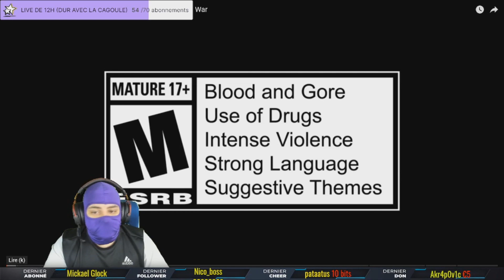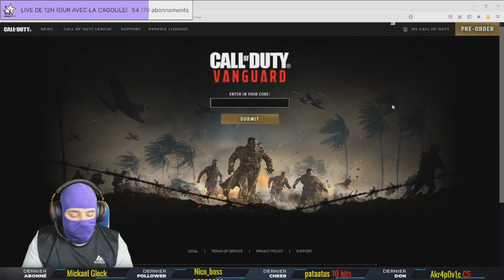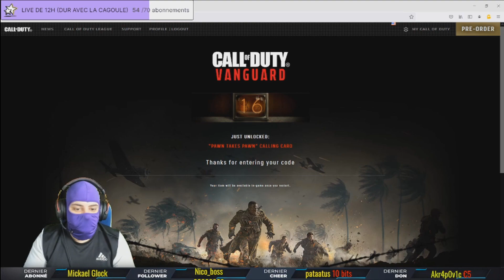COMMENT DÉBLOQUER LA CARTE DE VISITE SECRÈTE DE LA SAISON 6 DE WARZONE ET COLD WAR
Founder : Call of Duty Fanatics

▬▬▬▬▬▬▬ • BIENVENUE 😍 • ▬▬▬▬▬▬▬

Salut à toi jeune joueur, je me présente Jérémie alias Joxbox, Youtubeur et Streameur cagoulé de 32 ans et de Nice. Si tu partages la passion des jeux vidéos, tu es au bon endroit. Alors installe toi et prend une petite pause devant mes vidéos.

▬▬▬▬▬▬▬ • PARTENAIRES 💪 • ▬▬▬▬▬▬▬

.▬▬▬▬▬▬▬ • TOP DON 💰 • ▬▬▬▬▬▬▬

- yanou630 : 60€
- drox92390 : 20€
- Sokynight : 10€
- fero71960 : 10€
- TheGhostRideOFFICIEL : 10€
- Urban Kaotic : 10€
- Unknown : 10€

▬▬▬▬▬▬▬ • MUSIQUE OUTRO 🎵 • ▬▬▬▬▬▬▬